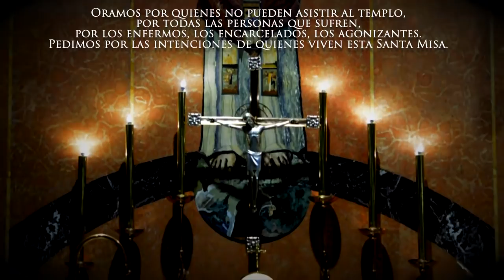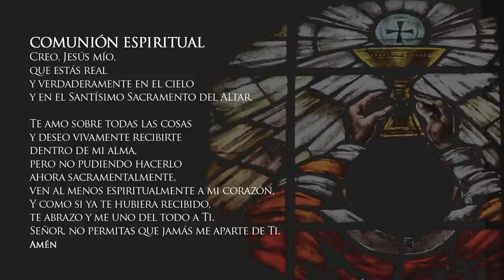Misa de hoy lunes 15 de junio de 2020 en vivo Arquidiócesis de Manizales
Vive LA EUCARISTÍA DE HOY lunes 15 de junio en vivo

Santa Misa del día de hoy lunes festivo 15 de junio del 2020

UNIDOS EN ORACIÓN POR EL FIN DEL CORONAVIRUS.

EUCARISTÍA VIRTUAL. Vive la misa de hoy lunes 15 de junio de 2020